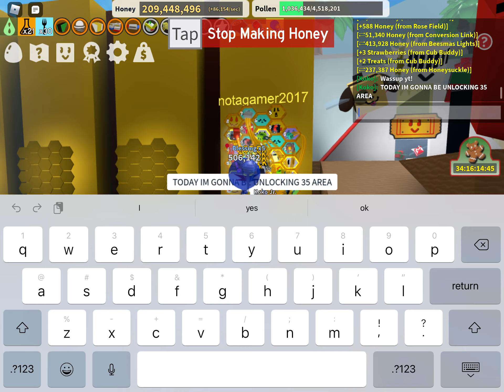UNLOCKING 35 AREA IN BSS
LES GOOOOOOOOO! Also thx for almost 100 subs if i hit it by saturday i will do a 4 hour live stream on saturday so yea!